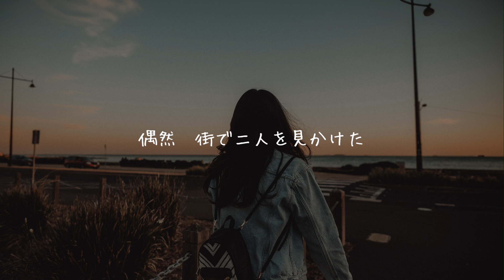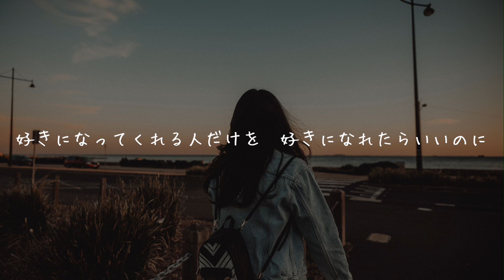恋 - 奥華子 (Cover by 藤末樹/歌:奥ノ矢佳奈)【フル/字幕/歌詞付】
⬇︎🆕今回は

「恋 - 奥華子」【フル/字幕/歌詞付】をカバーしました‼️

▶︎歌い手「奥ノ矢佳奈」さん✨

⬇︎クレジット (Cover)

・ボーカル ：奥ノ矢佳奈
・音楽制作 ：藤末樹
・映像制作 ：藤末樹
・企画構成 ：藤末樹

⬇︎藤末樹 - Miki Fujisue

⬇︎歌詞

恋 - 奥華子
（作詞・作曲：奥華子）

偶然　街で二人を見かけた
あの子があなたの言っていた彼女ね
お似合いだった事よりもずっと
見た事もない　あなたの笑顔が悔しかった

どうして　あたしじゃ駄目なの?
どうして　あなたでなくちゃ駄目なんだろう

好きなのに…
届かない想いを　あたしの胸に隠して
苦しくて　息も出来なくて
これ以上あなたを想い続けられるかな
好きになってくれる人だけを　好きになれたらいいのに

あなたと同じ性格をして
同じ顔した人がいたらいいな
そんなくだらない事を言って
苦いコーヒー　真似してあたしも飲んでみた

何度も　諦めようとして
何度も　嫌いになろうとしてみたけど

もう少し　このままの気持ちで　あたしをごまかしていて
淋しくて　声を聞きたくて
どれくらいあなたを想い続けられるかな

⬇︎関連リンク